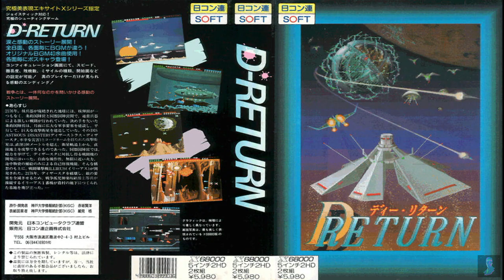D-Return : X68000 [ Soundtrack - Package ] HQ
D-Return : X68000  [  Package ]

Final Version .

1.
Configuration [ Main ]
2.
Configuration [ Ending ]
3.
Game Start 'Dead Matter II'
4.
Main Theme
5.
Warning
6.
Stage 1 [ Boss ]
7.
Stage Clear
8.
Eternal Silence
9.
Stage 2 [ Boss ]
10.
A Dangerous Passer-by
11.
Stage 3 Boss 'Confusion'
12.
Voyage Toward The South
13.
Stage 4 [ Boss ]
14.
Seething Seawater
15.
Stage 5 [ Boss ]
16.
Dead Matter
17.
Stage 6 [ Boss ]
18.
Satomi's Theme
19.
A Traitor Or A Success
20.
Unebi's Theme
21.
Dead Matter III
22.
Rai-Gun
23.
Catastroph
24.
Stage 8  [ Boss ]
25.
All Clear
26.
Ending 1
27.
Ending 2
28.
Game Over
29.
Naming First
30.
Naming Second
31.
Naming Third
32.
Naming Fourth
33.
Naming Fifth
34.
Unused 1
35.
Unused 2
36.
Unused 3
37.
Unused 4
38.
Unused 5
39.
Unused 6
40.
Unused 7
41.
Unused 8 - Pathetique Sonata
42.
Game Start
43.
Stage Clear [ Unused ]